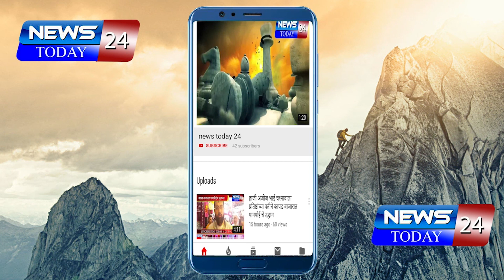लातूर : जलसंपदामंत्री ना.जयंत पाटील यांना उदगीर डॉक्टर्स सेलच्या विविध मागण्याचे निवेदन देण्यात आले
लातूर : जलसंपदामंत्री मा.ना.जयंत पाटील यांना उदगीर डॉक्टर्स सेलच्या विविध मागण्याचे निवेदन देण्यात आले